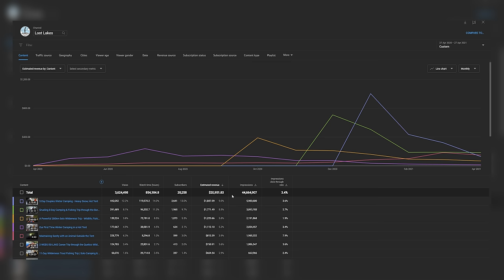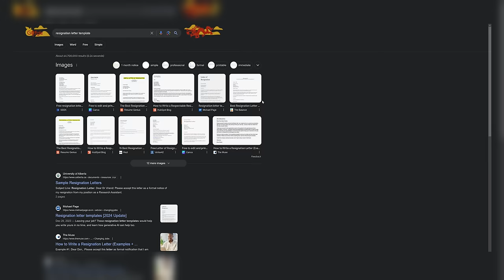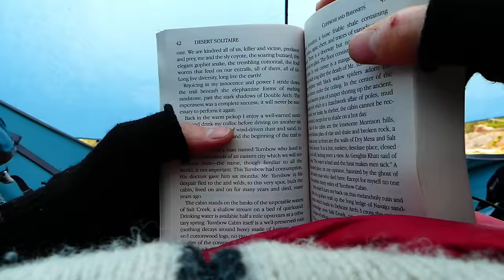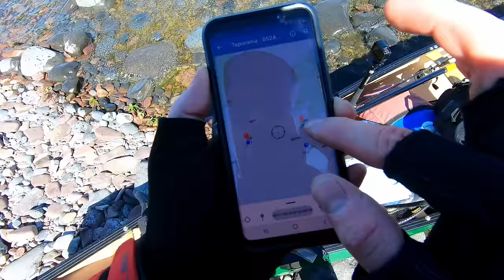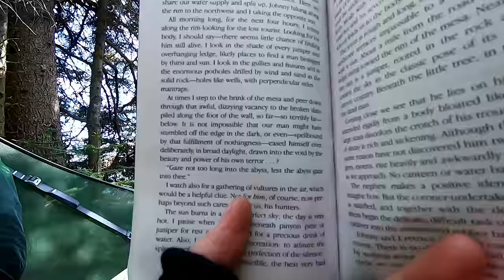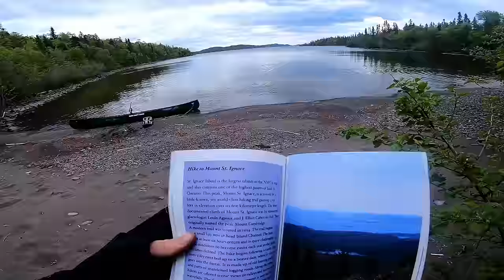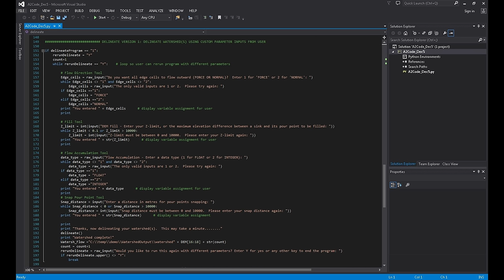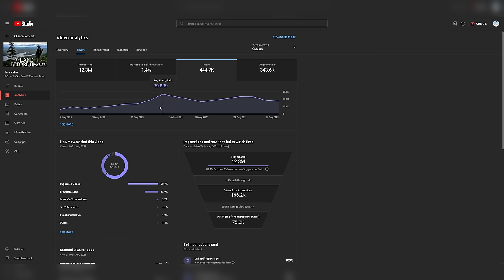I quit my job for a year of wilderness camping – spring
GEAR: A summary of our gear is in the Amazon links here (some items aren't on Amazon):

Location: Northern Ontario, Canada

*3h42m...what is this nonsense?*  Brilliant question, thank you for asking it.  This is episode one of a four-part series covering my first year of full-time camping (2021) and the backstory of how that became possible.  There are chapters in the playback bar as usual if you want to pick and choose parts.
*Episodes 2, 3, and 4* (for summer, fall, and winter) will be released throughout the year and they’ll cover the behind the scenes of what it takes to be able to be able to do this full-time including:
-filming and editing in the summer episode
-the youtube and finances side of things for fall
-and a variety of frequently asked questions we get in the comments for the final episode
I made most of this last year while injured and finally had a chance to finish it a year later.  It was a beast.

Intro: 0:00
The Lost Go Pro: 3:52
Backstory 1: 47:32
Trout Quest: 53:40
Backstory 2: 1:26:19
The Land Before Time: 1:30:48
Backstory 3: 3:07:30
Laker Paradise: 3:16:51
Backstory 4: 3:35:00

MUSIC: tracks are mostly licensed from Artlist.io and if you use the voice search on your phone, there should be a button to ID the song for you there (or a dedicated song ID app).